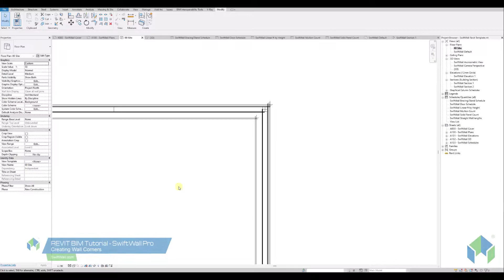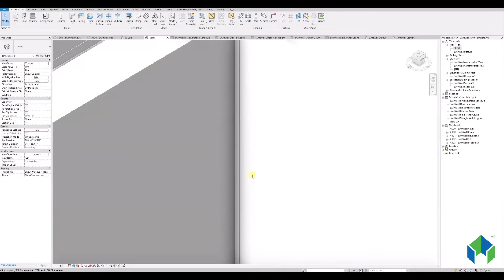SwiftWall Pro Revit Temporary Wall Tutorial - Creating Wall Corners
This video shows how to use the SwiftWall Temporary Partition BIM files inside Revit Software. Use this to create temporary barriers or walls in Architectural Design and Construction Drawings.